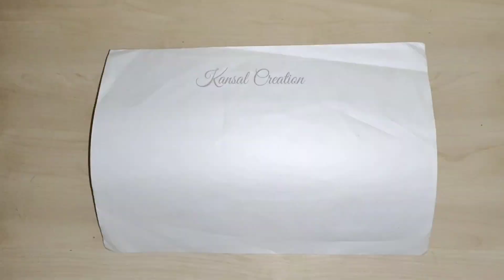How to make Air Pollution Model/couses of Pollution model/school project/Kansal Creation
Hello everyone,

Factory model
Water pollution model
School project for exhibition
SST working model
SST Projects
Science project

Materials Required :
Cardboard
Colored Paper
Cotton
Sketch pen
Glue
Toy car

2.

                                                       Thankyou! :D